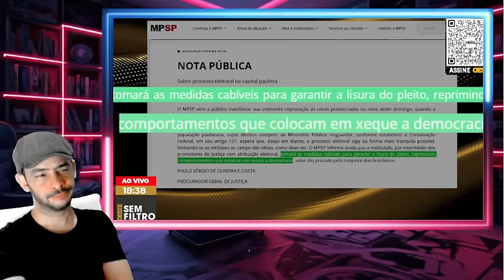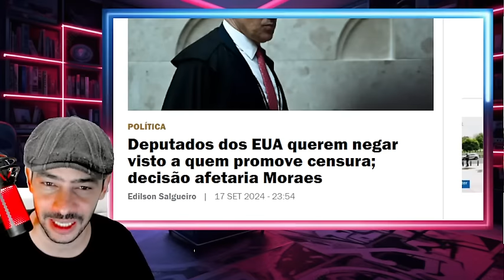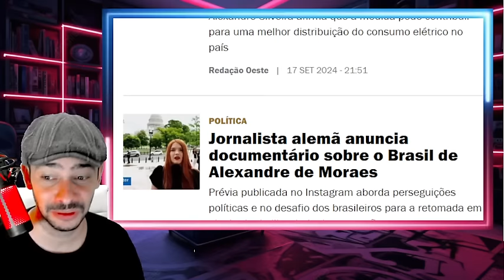EPLODIU EUA E ALEMANHA BANE XADÃO BENS BLOQUEADOS APROVOU AGORA